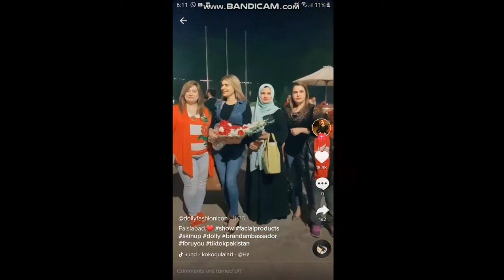Dollyfashionicon# dolly fashion icon famous tiktok actress. tiktok vedio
na milo na milo hm sy ziada kaheen piyar ho na jaey
kaisy tmhn btao mera dil hy byqrar
hr kisi ko yeh dildar milta nhi hy
dooly fashion icon
um Par Hum Hai Atke Neha Kakkar video song, Tum Par Hum Hai Atke Neha Kakkar hd video song,

Tum Par Hum Hai Atke yaara neha kakkar song, Tum Par Hum Hai Atke yaara neha kakkar full song,

Tum Par Hum Hai Atke yaara neha kakkar video, Tum Par Hum Hai Atke yaara neha kakkar full video,

Tum Par Hum Hai Atke video song pagal panti, Tum Par Hum Hai Atke hd video song pagal panti, Tum Par Hum Hai Atke Yaara Pagal Panti,

Tum Par Hum Hai Atke Yaara Pagal Panti song, Tum Par Hum Hai Atke Yaara Pagal Panti full song,

Tum Par Hum Hai Atke Yaara Pagal Panti vid